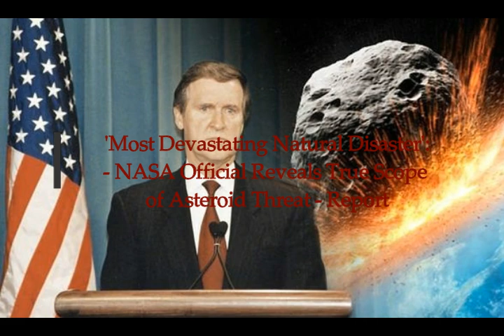'Most Devastating Natural Disaster': NASA Official Reveals True Scope of Asteroid Threat - Report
2) Thumbnail image - asteroid imcoming  nasa.jpg
Please Support:
Thumbnail - earthquake mega quake getty california-earthquake-653912